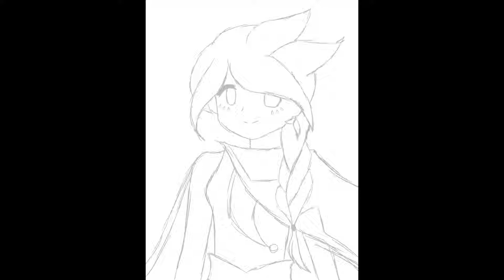FAYEREDRAW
（｡･ω･｡)つ━☆・* if you want more
⊂　　 ノ 　　　・゜+. 🖒
　　.· ´¸.·*´¨) ¸.·*¨) and comment what I
　　　(¸.·´ (¸.·’*will do next

　ﾟ●゜》My Links《
　　　ﾟ●゜

　　　ﾟ●゜

　　　ﾟ●゜

　　　ﾟ●゜

　ﾟ●゜